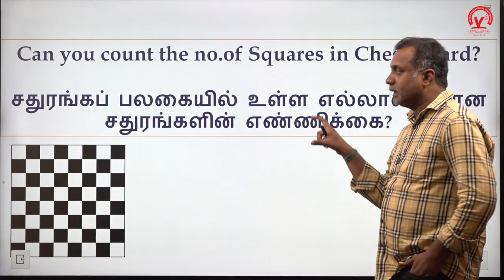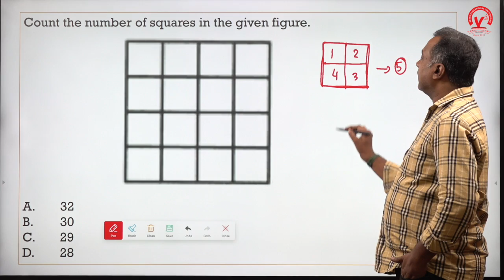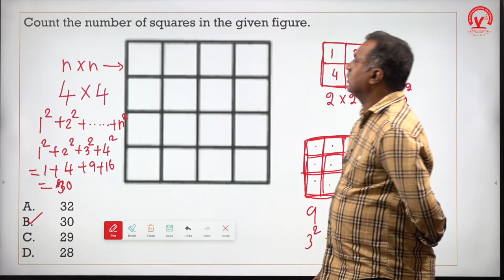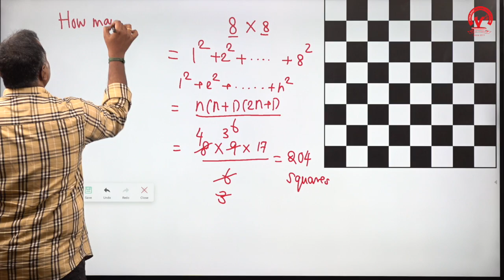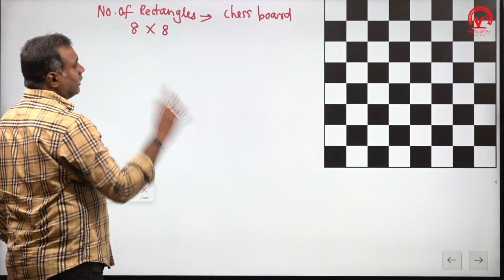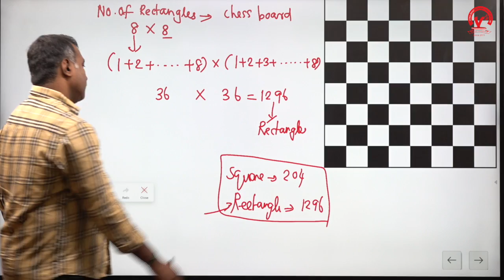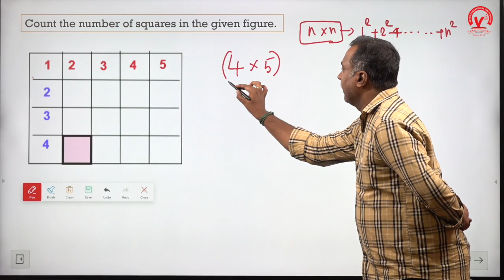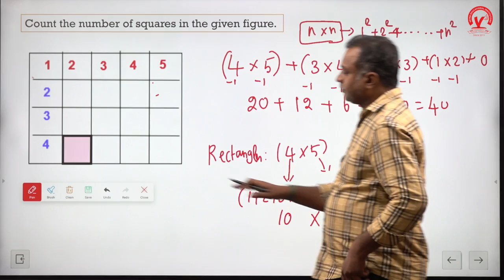TNPSC PYQ-GROUP I,II,IV (NO OF SQUARES & RECTANGLES IN A CHESS BOARD)| MR.GNANAVEL (Senior Faculty)